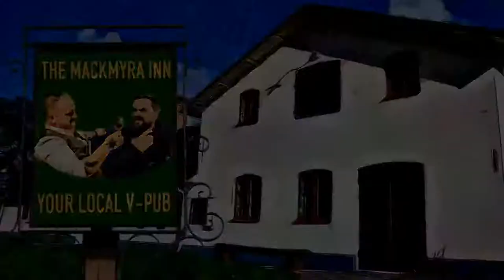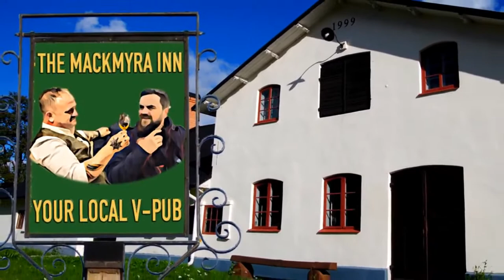Mackmyra Inn - Drink Whisky With Friends - Aryan and Petra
Join us at the Mackmyra Inn where we welcome the weekend with some relaxed whisky chat!

This week we've sent Rich on the cash and carry run as we're low on peanuts and pork scratchings so Micky will be running the bar alone. His patrons this week are the lovely Aryan and Petra from drinkwhiskywithfriends.

Pop in, grab a drink and say Hej! All are welcome at the Mackmyra Inn